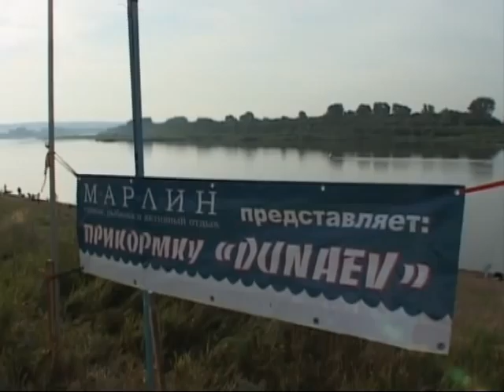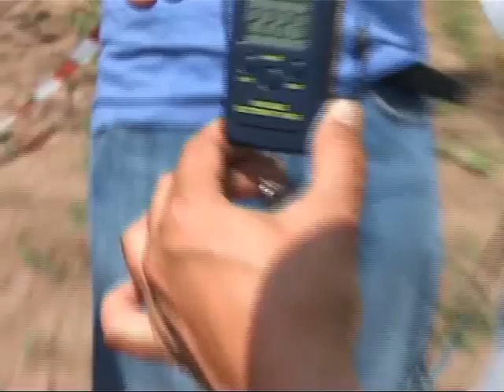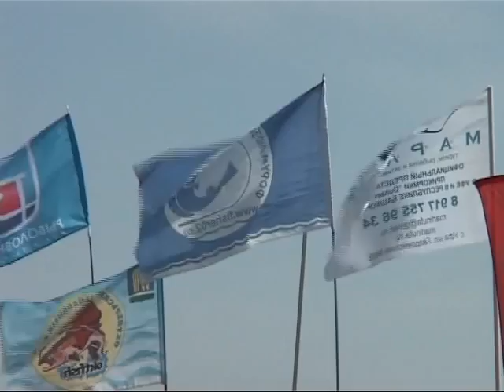"Айда на рыбалку !".Летний фестиваль "FISHER02. ru 2014"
Очередной летний рыболовный фестиваль  "fisher02.ru 2014", проводимый республиканским клубом "Агидель"